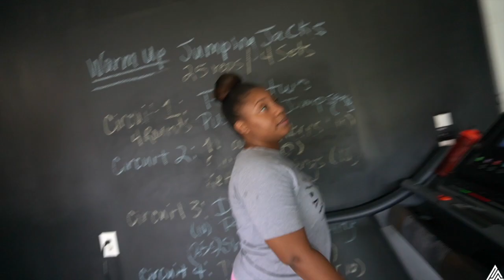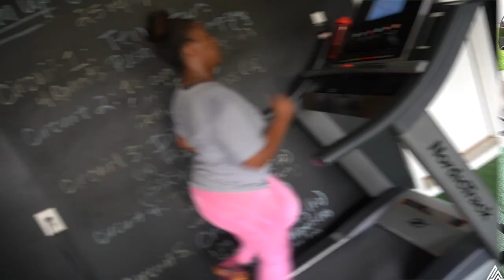LIFE WITH THE DONS ❤️ EPISODE 11 | TOO MUCH TO EXPLAIN 😱 (MUST WATCH)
SQUAD WHAT’S POPPIN??! WE BACK WITH ANOTHER VIDEO! AND THIS VIDEO IS CRAAAAAZY. TREY LET DEIGO GO, WE’RE LAYING HOP SCOTCH, & WE GOT A LAMBORGHINI 🚫🧢‼️

DON: @Kingdon_7
Quona: @diamonds_nrose

LEH GO‼️‼️‼️